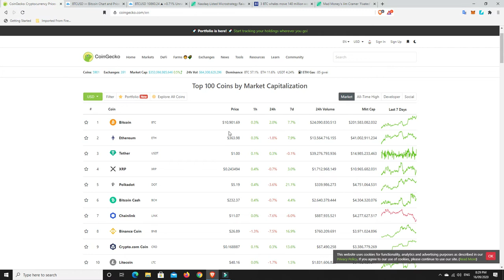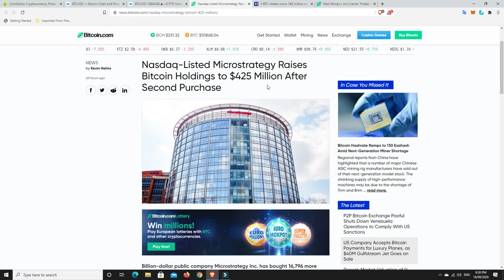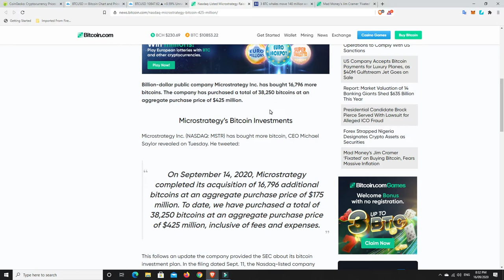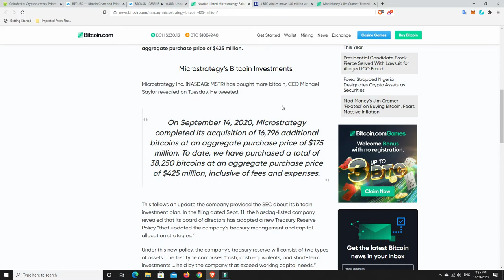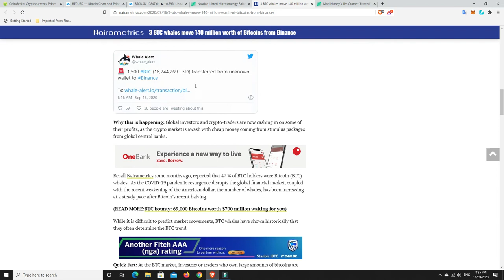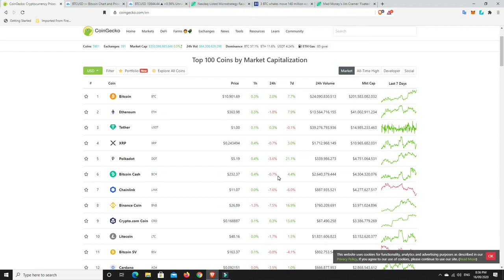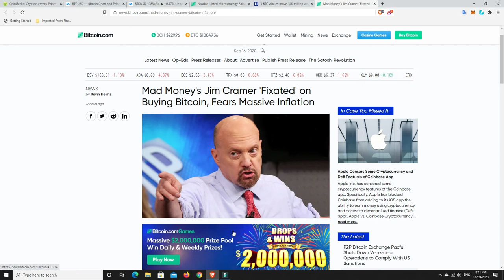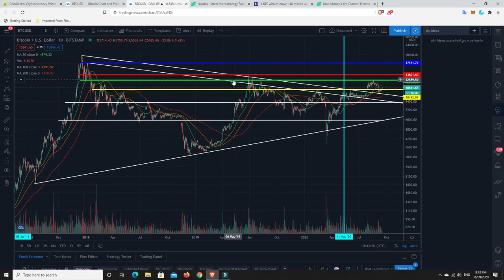Alts sell off and Bitcoin starting to move, is it about to pump?CNN's Mad Money Cramer buying BTC!!!